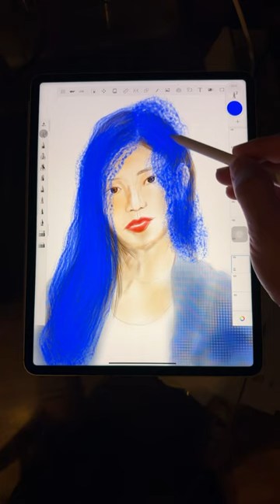jennie Jennie wears blue wig drawing